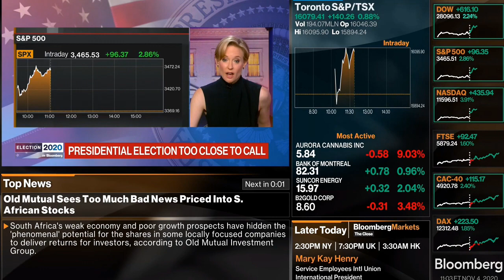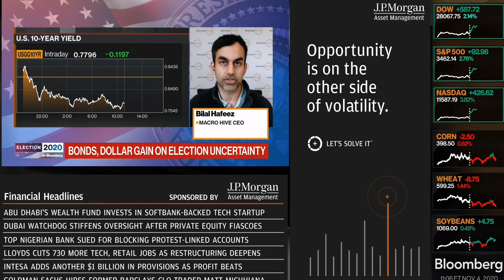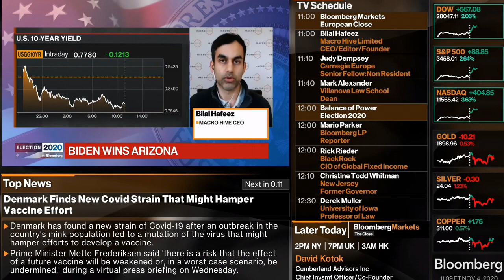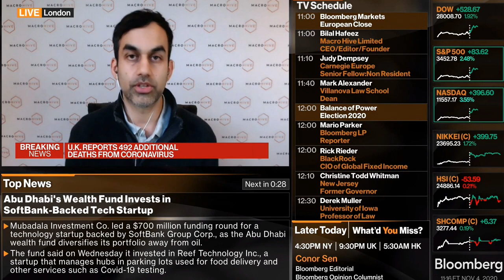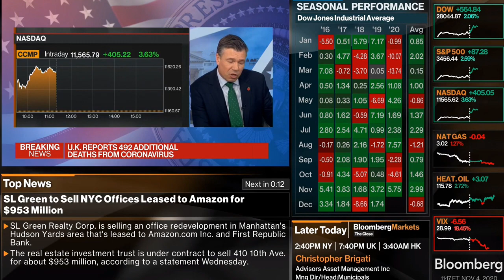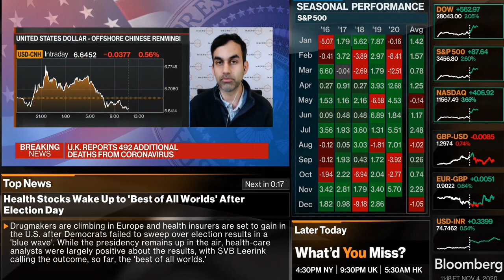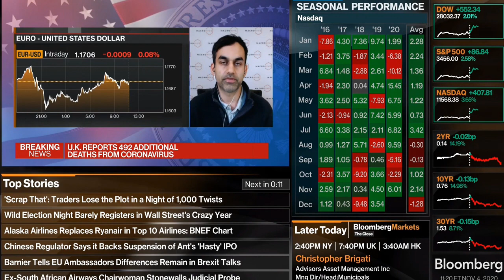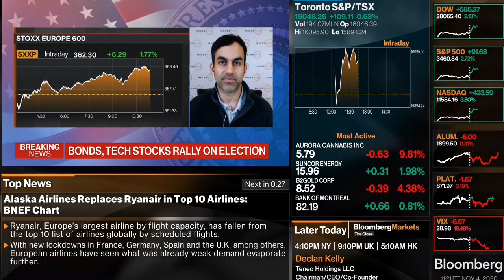How US Election Results Will Impact Markets┃Bilal Hafeez, CEO, Macro Hive┃Bloomberg TV, 4th November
Bilal Hafeez, CEO of Macro Hive, discusses how much of the US equity rally is being led by the election, how much lower US yields can go from here and what a divided US government means for the stock market. He also expresses his view on whether Biden will take a tougher stance on dealing with COVID and what implications this could have on the markets.

On the UK, Bilal addresses the BoE’s likely measures for counteracting a second lockdown and what the options are if QE starts to lose its effect.